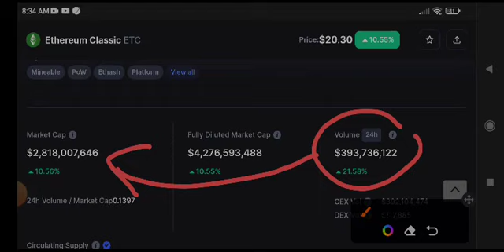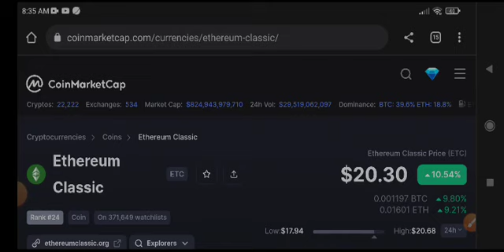Ethereum classic News Today! ETC Price Prediction Today